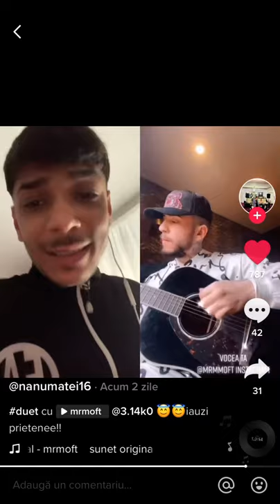Nanu Matei si Fulgy-la rece